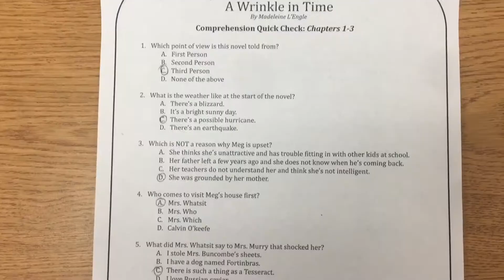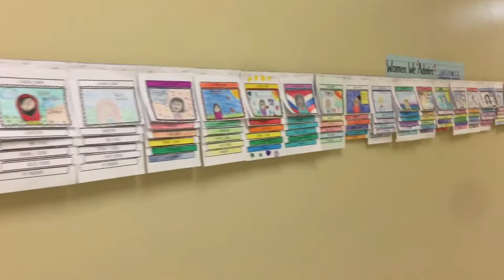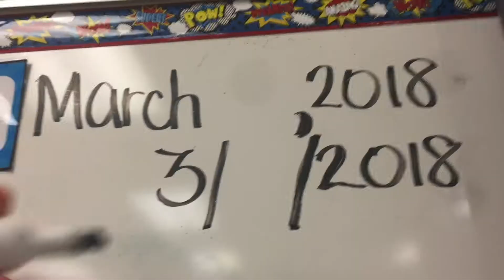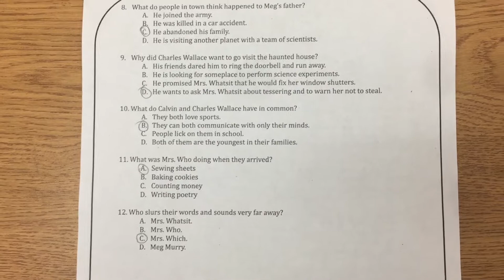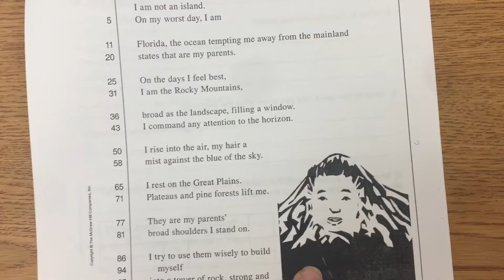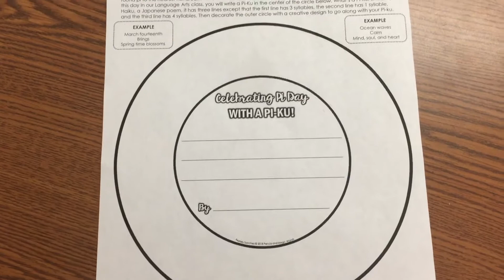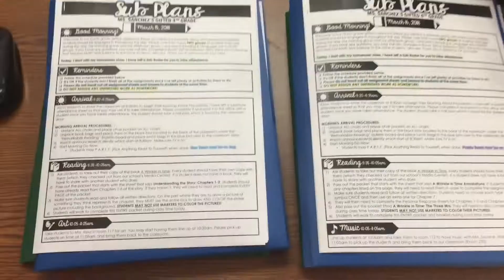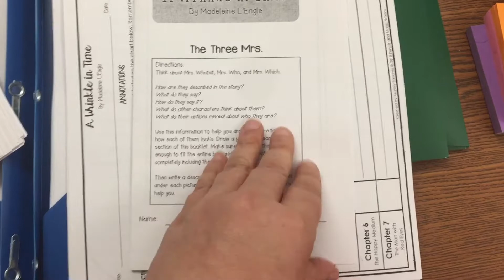A Wrinkle with a Side of "Pi" | Teacher Vlog S1 E44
Come along to another classroom vlog focusing on our current "A Wrinkle in Time" novel study and a Pi Day activity that's perfect for the English Language Arts classroom. *~* See below for more info *~*

RESOURCES MENTIONED IN THE VIDEO:

**My POETRY PORTFOLIO will be available in my TpT store sometime next week.